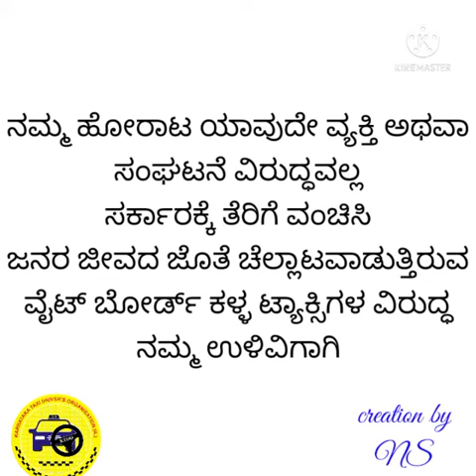September 20, 2021